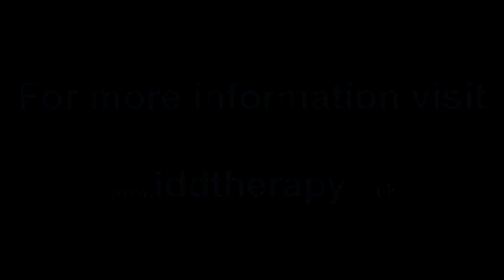IDD Therapy Spinal Mobilisation: Anterior-posterior vs longitudinal mobilisation for herniated disc.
IDD Therapy spinal mobilisation.  This dynamic disc model illustrates possible limitations of anterior-posterior spinal mobilisation for a herniated disc.

IDD Therapy uses a distraction and longitudinal joint mobilisation to take pressure of intervertebral discs whilst mobilising joints and working soft tissues in a longitudinal plane.

IDD Therapy is the fastest growing conservative spinal treatment for intervertebral discs.